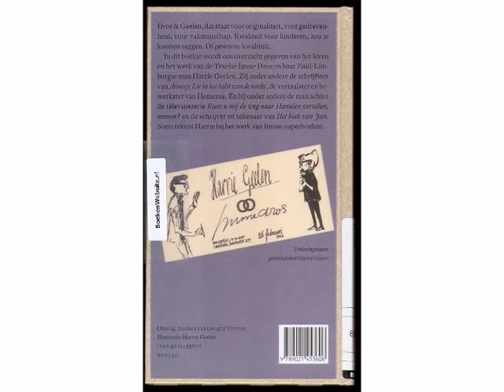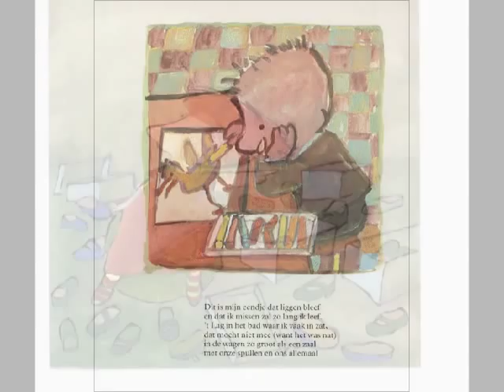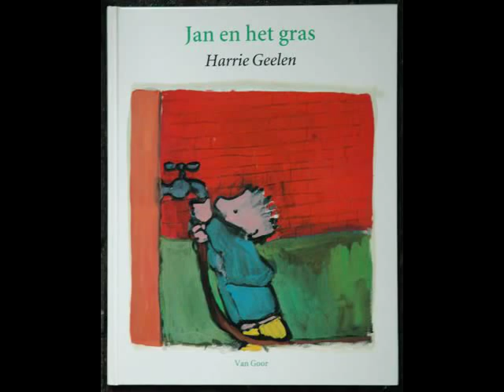schilderijen, grafiek, illustraties,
Recente schilderijen, een jurkje van Roosje, vrije grafiek, illustraties uit boeken van Harrie Geelen, Imme Dros , ToonTellegen en Hans Hagen